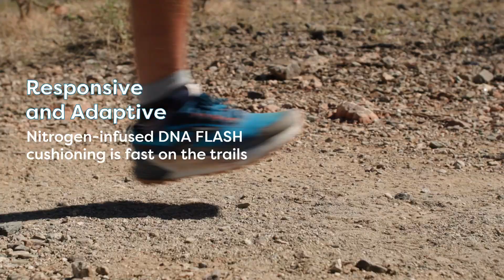Brooks Men's Catamount 2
Fly over hills in the Brooks men's Catamount 2 trail running shoes with our all-new SkyVault propulsion plate that provides uphill propulsion. Lightweight, nitrogen-infused DNA FLASH midsole technology provides adaptive cushioning for a fast ride over any terrain.